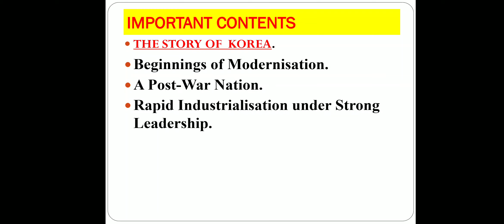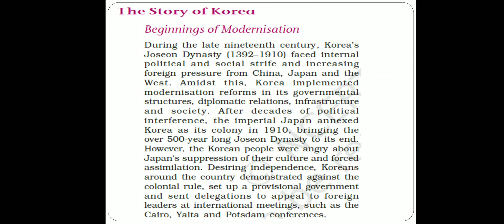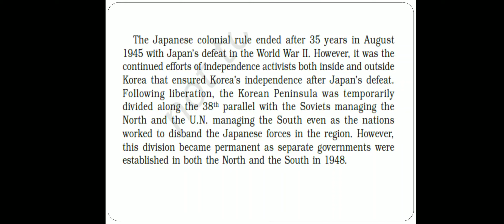paths to modernization part 10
the story of Korea